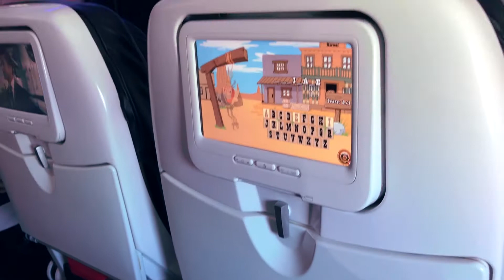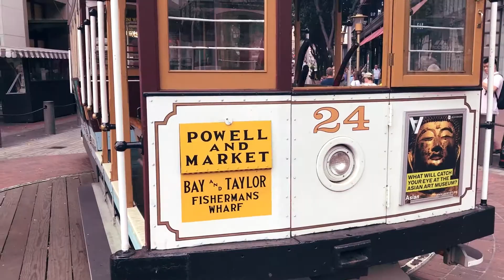САН ФРАНЦИСКО что посмотреть? АВАРИЯ на велосипеде. Мост ЗОЛОТЫЕ ВОРОТА.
Катаясь по Сан Франциско разбился на велосипеде. Самая кривая улица не только в Сан Франциско, но и в мире. Мост Золотые Ворота (Golden Gate Bridge). Технология работы канатных трамваев в Сан Франциско.

КУДА ПЕРЕЕХАТЬ В США. Сан Диего. Морские котики на воле. Самый дорогой район в Сан Диего: